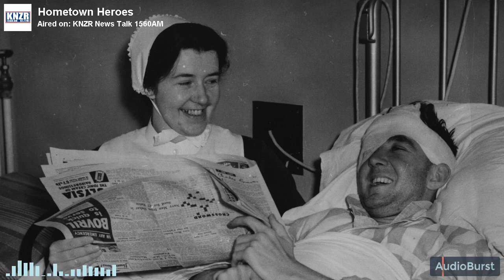WWII Nurse Recalls Treating POWs: I'd Whisper In Their Ear "You're Safe Now, You're Home"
Peggy Bergthold, 93-year-old WWII veteran, served as an operating room nurse at Mare Island Naval Hospital during the war. Here, she recalls the words she would whisper to wounded POWs arriving in her hospital following their release from captivity by the Japanese.